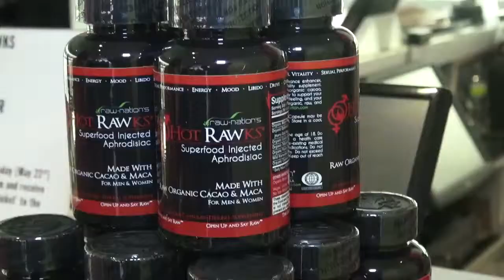Hot Rawks @ The Museum of Sex (NYC)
Come check out Julie Wilson, Dale DaBone and the rest of the Hot Rawks team when we were at the Museum of Sex in New York City!!!